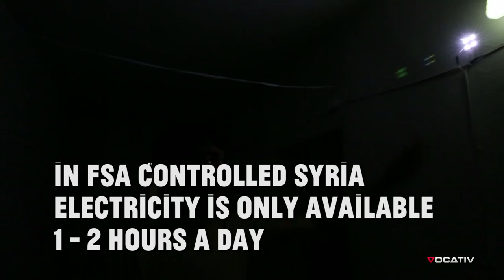Inside Aleppo: The War-Torn Heart Of Syria’s War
Vocativ's Lindsey Snell documented conditions in the city at a time when barrel bombs dropped by the Assad regime already had killed 3,000 people.